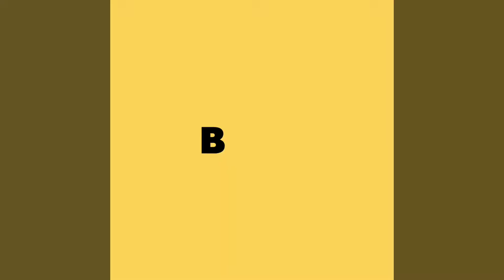Sandeep.11(v/s) Sai 11 Full Match 2018 | R.K.C.C. TROPHY